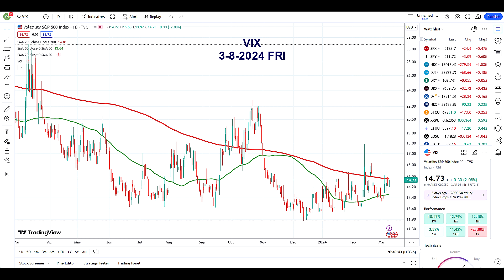3-8-2024 US - INDICES FRIDAY